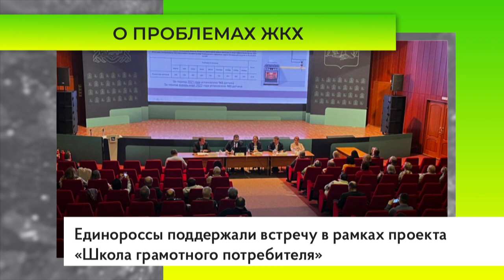Партийцы приняли участие в форуме «Управдом»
Активисты Одинцовского отделения «Единой России» приняли участие в первом в 2022 году ежеквартальном муниципальном форуме «Управдом»,  посвященном проблемам ЖКХ.